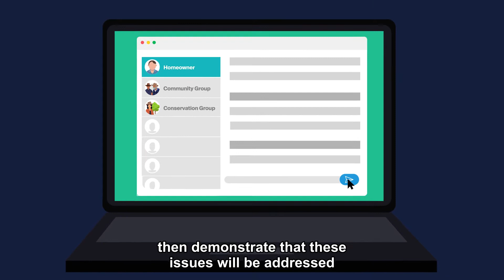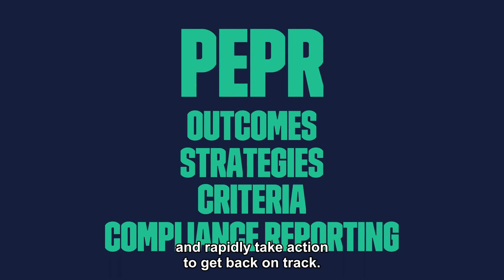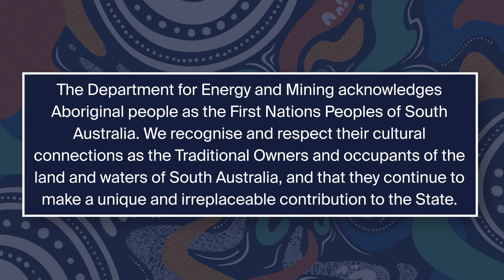Understanding exploration and mining in South Australia: Tenement assessment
Tenement assessment ensures protection of the environment and communities.